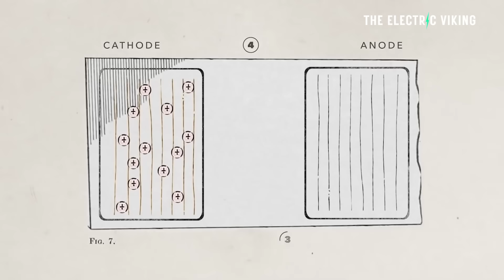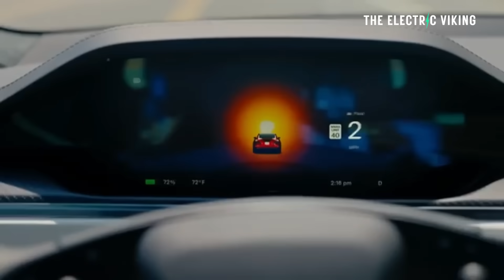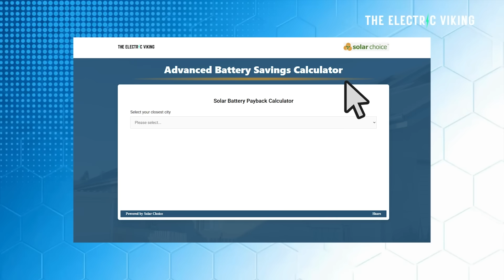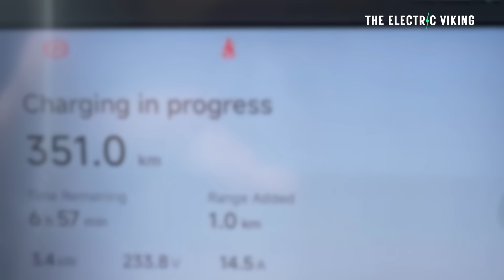DON'T RECYCLE IT? China’s New Tech Restores 76% Battery Life to NMC Batteries